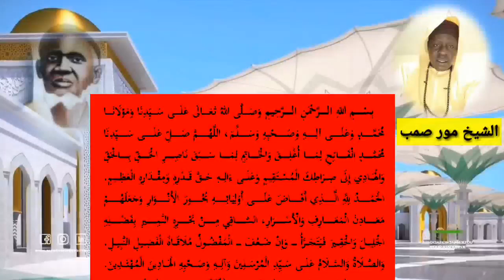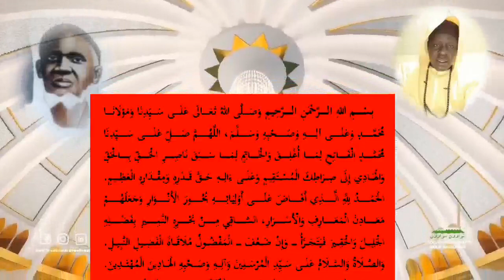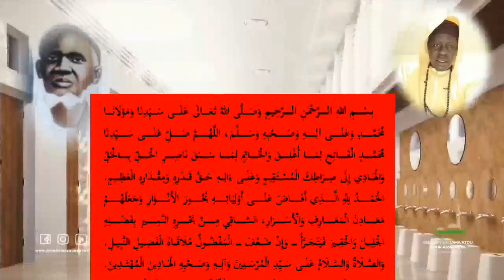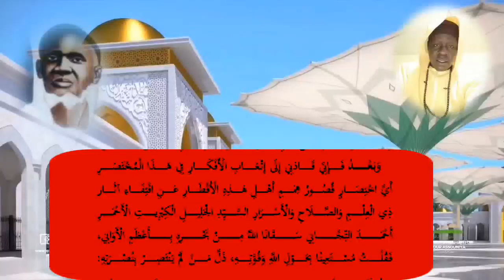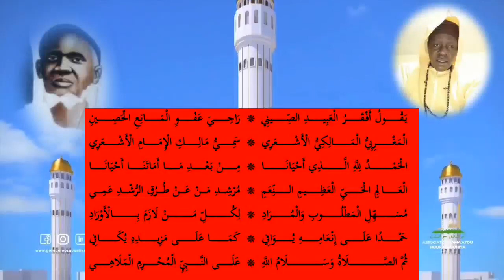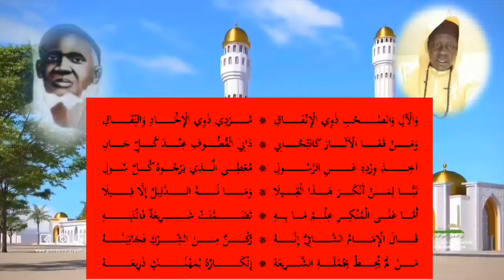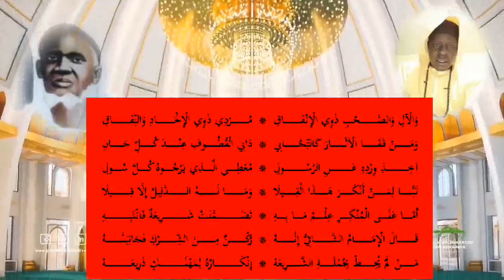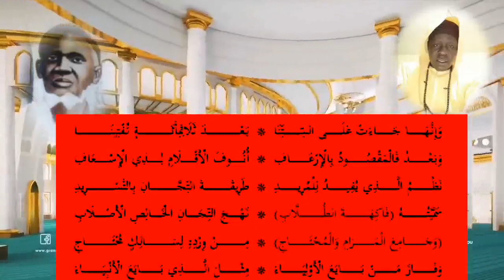Firi Fakihatou Toulab Par Serigne Mor Samb Ndiossy || Leçon 01